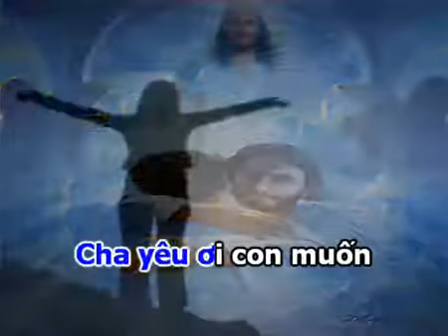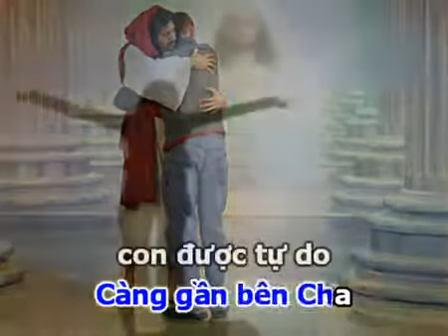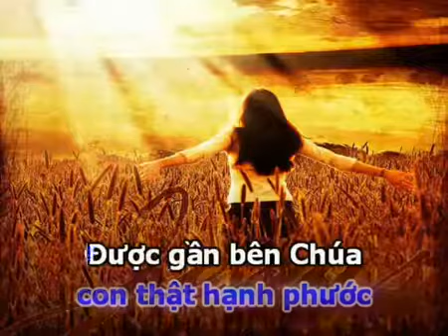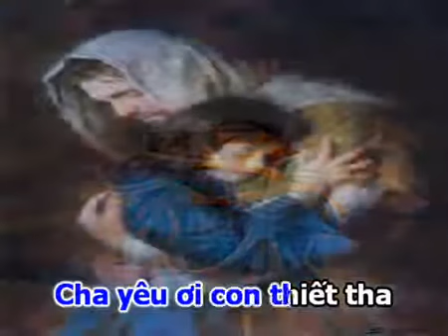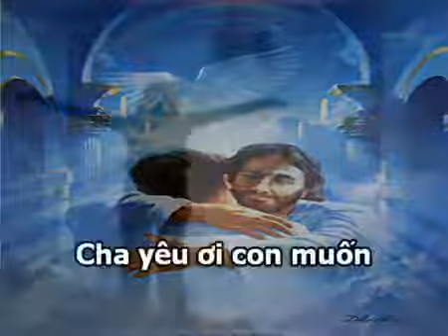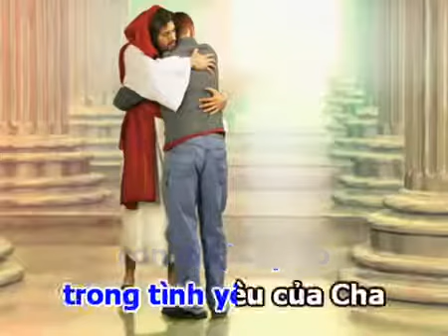Karaoke tin lanh Bunong(53)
Tin lanh Bunong